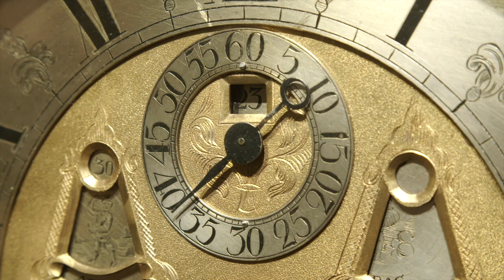Dutch Striking Burl Walnut Tall Case Clock by Jonah Smith | M.S. Rau Antiques